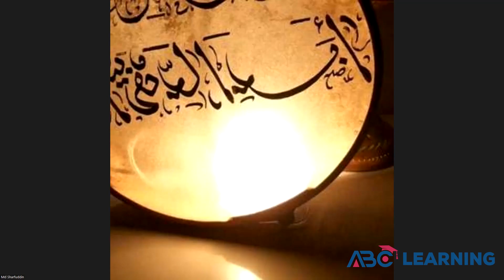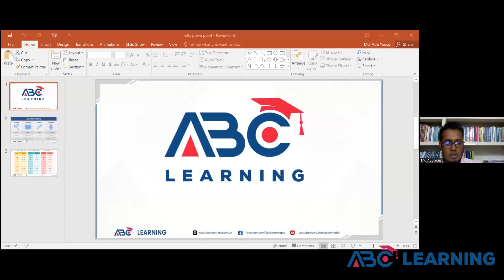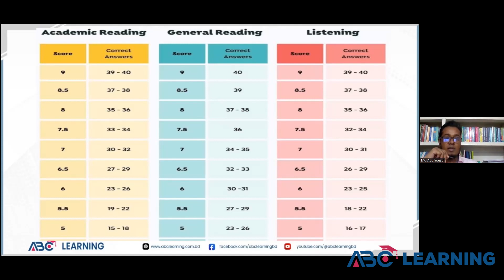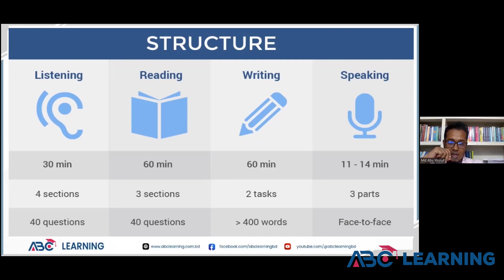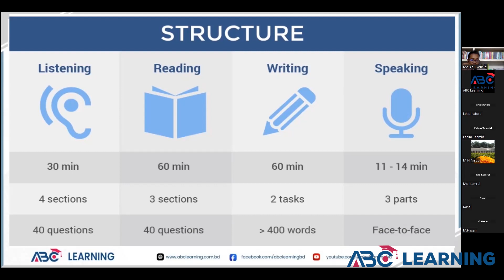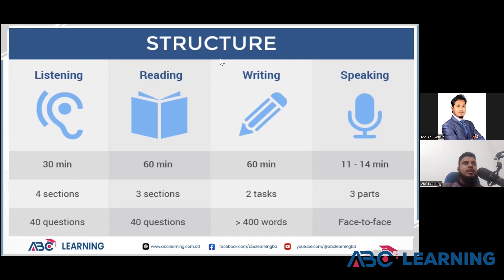IELTS Crash Course Orientation Class | ABC Learning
✅ IELTS Preparation
✅ BCS Preparation
✅ Primary JOB Preparation
✅ Higher Education
✅ IT Courses

45th BCS Preli Preparation,
৪৫তম বিসিএস পরীক্ষার প্রস্তুতি,
Shotsvedio,
বিসিএস,
বিসিএস প্রস্তুতি,
bcs,
bcs preparation,
৩ মাসে বিসিএস প্রস্তুতি,
বিসিএস প্রিলিমিনারি প্রস্তুতি,
বিসিএস প্রিলি,
bcs preliminary,
bcs preliminary preparation,
44th bcs preparation,
44th bcs,
৪৪ তম বিসিএস প্রিলি,
৪৪ তম বিসিএস,
45th BCS Preli Preparation,
৪৫তম বিসিএস পরীক্ষার প্রস্তুতি,